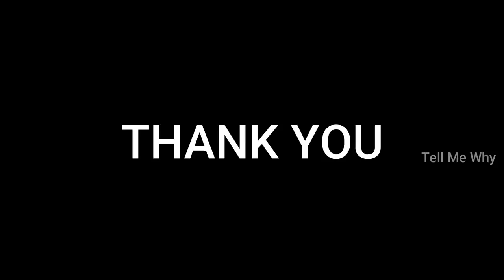Football Boots & TMT Steel Bars എന്നിവയുടെ ഫാക്ടറി നിർമ്മാണം | Amazing Manufacturing Process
Have you ever seen how a set of football boots are being made? Or how iron bars are being made in the factory?? Check out this video.